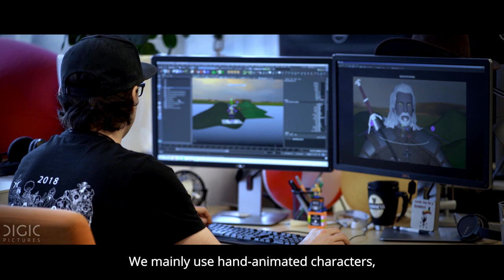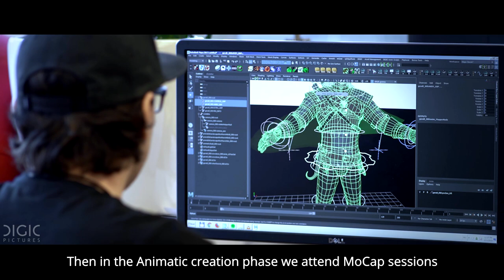DIGIC Job Shorts - Previz Artist